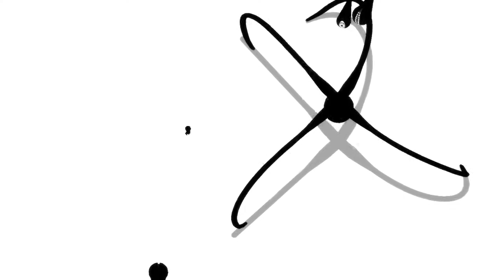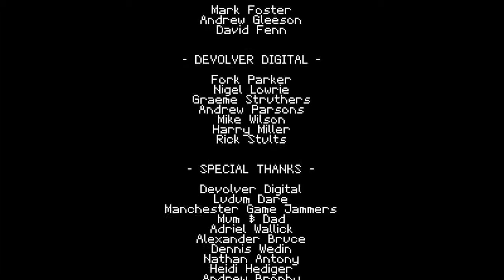Let's Play Titan souls Ep 12 The Truth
The true ending.